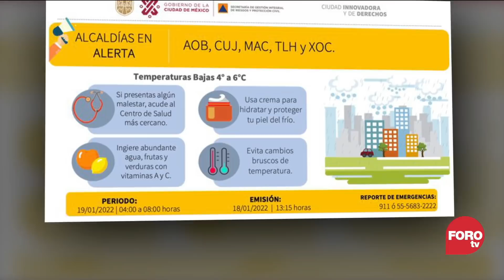Activan alertas Amarilla y Naranja en 7 alcaldías de la CDMX por bajas temperaturas - Noticias MX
La Secretaría e Gestión Integral de Riesgos y Protección Civil (SGIRPC) de la Ciudad de México activó la Alerta Amarilla por pronóstico de bajas temperaturas al amanecer del 19 de enero en las alcaldías Álvaro Obregón, Cuajimalpa, Magdalena Contreras, Tláhuac y Xochimilco. Además se activó la Alerta Naranja en Milpa Alta y Tlalpan.

NOTICIEROS TELEVISA

FOROtv